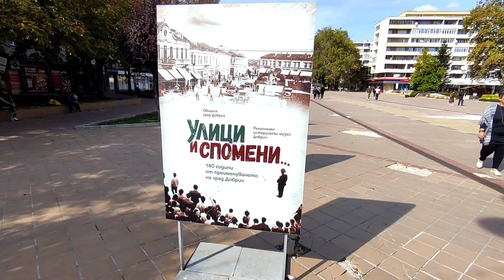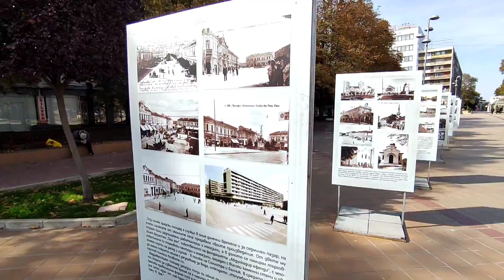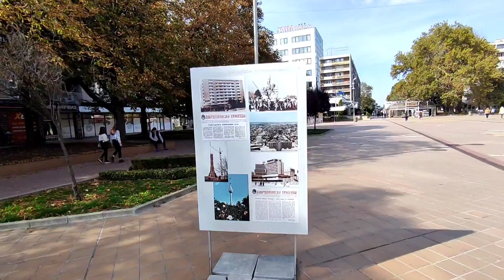гр. ДОБРИЧ - ЦЕНТЪРА И ГРАДСКИ ПАРК "СВЕТИ ГЕОРГИ"! ПЕШЕХОДНА РАЗХОДКА ПРЕЗ ЕСЕНТА!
Пешеходна разходка из центъра на град Добрич и част от градски парк "Свети Георги"!

В началото на месец октомври решихме да си направим една есенна разходка до град Добрич.  Пътят от Варна не е дълъг, около 45 минути, и е много хубав. Случихме на хубаво и топло време с лек ветрец. След разходка из центъра решихме да посетим и градския парк Свети Георги. Добрич и градския парк наистина си заслужава да се видят!  С чудесно настроение и усмивка на уста си тръгнахме з
а Варна!